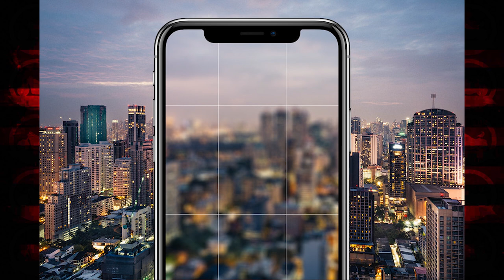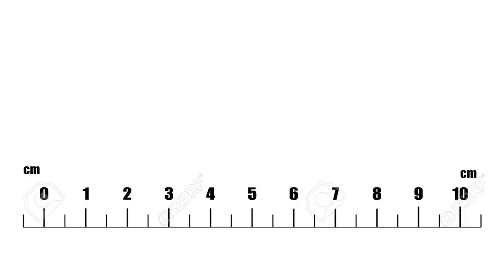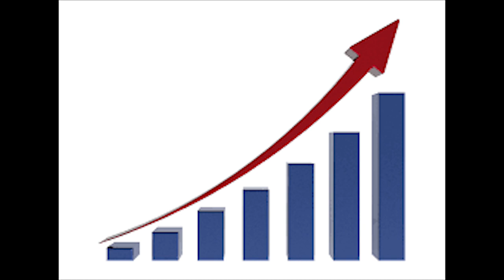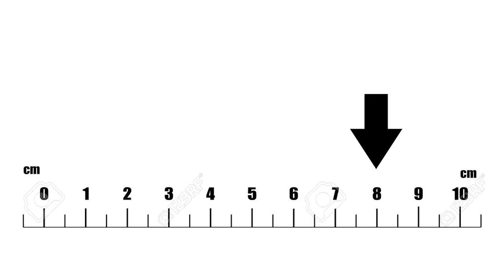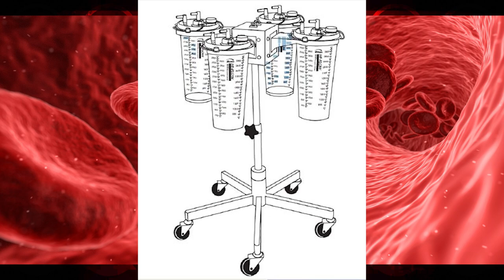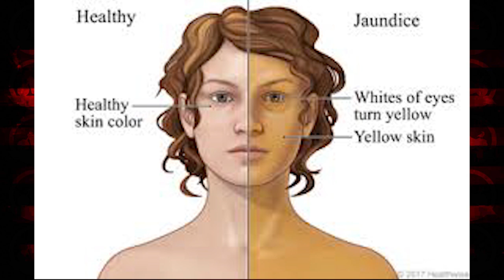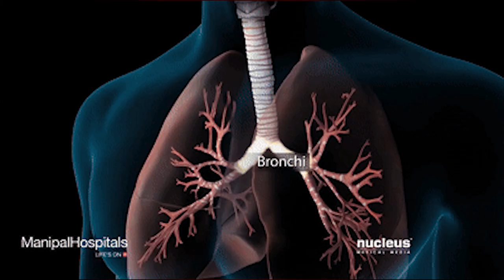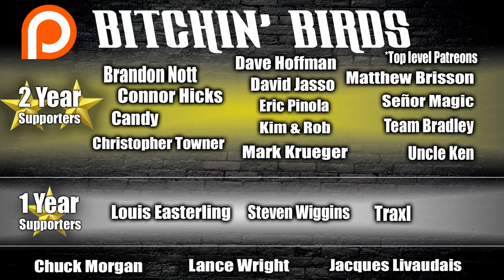The 55 Hour Labor Story & More...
Newborn photos by Erica Ellis Photography